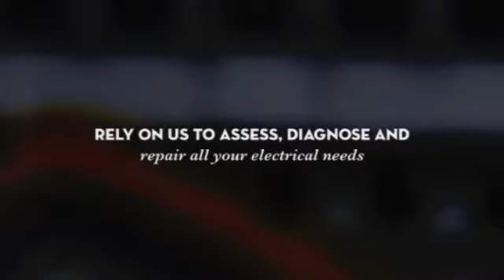S. D. Electric